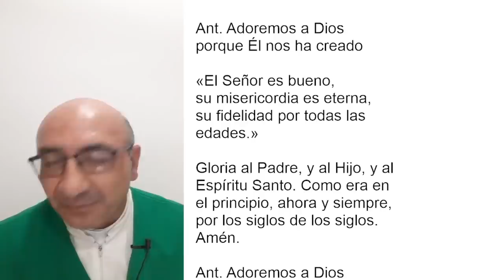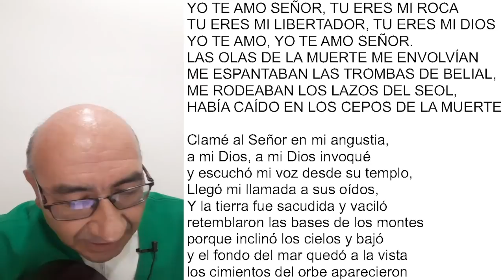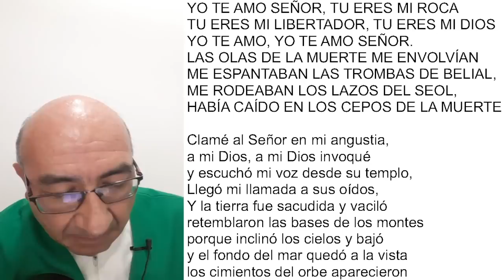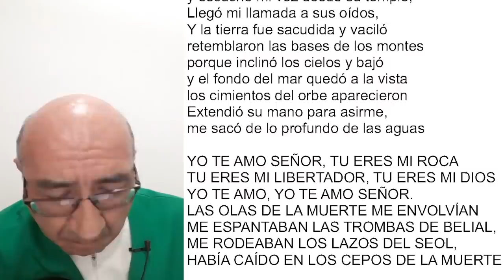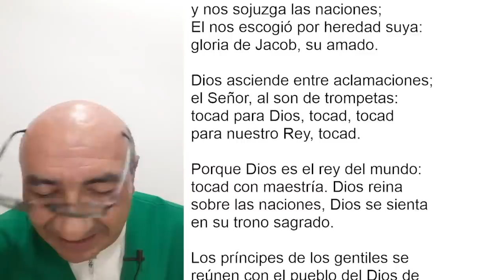LAUDES DEL DÍA DE HOY, MIÉRCOLES 12 DE ENERO. ORACIÓN DE LA MAÑANA